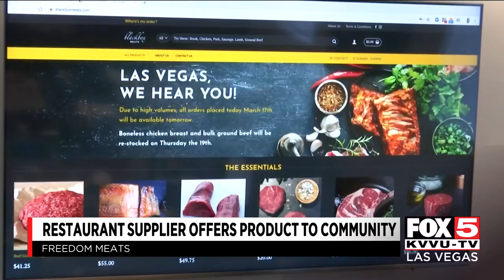Las Vegas meat supplier offering people the chance to buy meat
A local meat supplier is giving the public a chance to buy meat